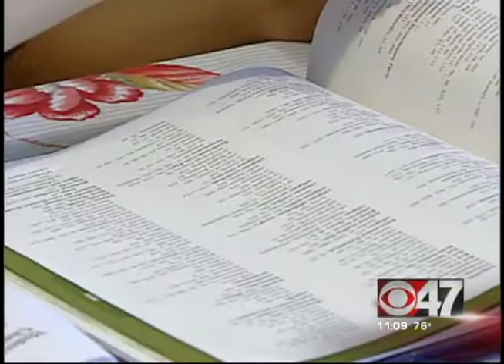Funding Fight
15-year old Anthony Arroyo of Clovis is headed to Washington D.C. to convince lawmakers not to cut funding for bone marrow research.